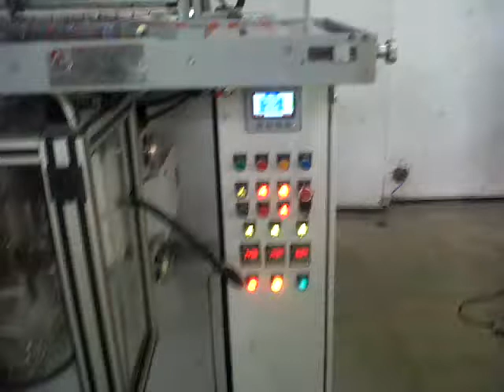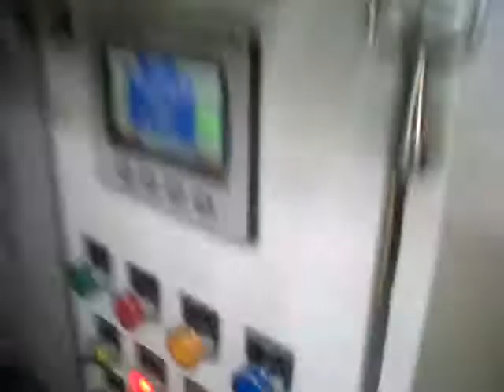AP-1000L (5 Tracks) -Gravimetric Filling For Liquor With Online Inkjet CODING ....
ThisÂ Model AP - 1000L of VFFS multi trackÂ machines are facilitated with up to 12 tracks. This can function on a speed of 90 SPM depending upon the sizes of the pouch being to be packed. With the aid of servo based and electromagnetic clutch and break packaging techniques, this machine can easily and quickly pack 200 ML of product. The machine is well established with web controller techniques like Pneumo hydraulic web edge and electronic web edge controller that help to precisely cut the edges of packets.
Salient Features :
Film drawing for packaging is controlled by servo motor
Web controlling is done efficiently by Pneumo hydraulic web edge and Electronic web edge controller
High speeds with fast processing resulting in higher productivity

Technical Specifications
Machine speed Up to 90 SPM depending on the product & sachet/pouch dimension.
Packing range Suitable to pack up to 200 ml and depending upon product to be packed
No. of tracks Up to 12 tracks depending on sachet/pouch width
Max. roll width 1000 mm
Max. roll dia 500 mm
Max length of pouch Up to 220mm
Film draw mechanism Options
a) Servo based
b) Electromagnetic clutch and break
Web controller a) Pneumo hydraulic web edge
b) Electronic web edge controller
Compressed air 4 CFM @ 6 kg/cm sq
Electrical power required Up to 10 KW
Main Body Frame Option
- MS with Powder coating.
- MS with SS cladding
Type of Sealing 4 Side Sealing
Machine dimension 3190 mm X 3285 mm X 1950
(Height mm X Width mm X Length mm)